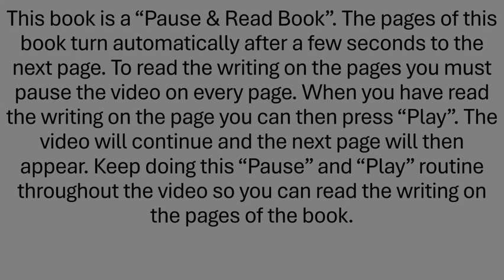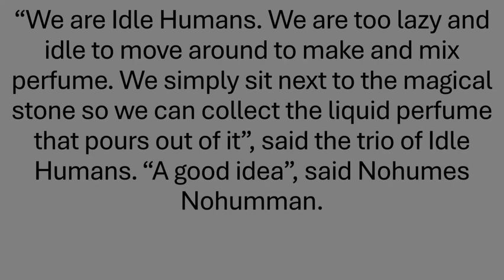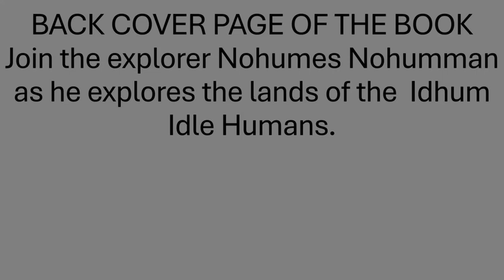Nohumes Nohumman Story 1 (A "Pause & Read Book".)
This is a "Pause & Read Book". It is about an explorer called Nohumes Nohumman. In this story he explores the lands of the Idhum Idle Humans. It is a universal age range story. It is an explorer story. The best way to read this book is to constantly have your cursor over the "Pause/Play" button. Everytime a new page of writing appears press "Pause". Read the writing. Then press "Play". Keep doing this. Perhaps watch the video without pausing it first. Become familiar with the pages and video layout. Then play it again and pause it on the story pages. Everytime a new page of  story writing appears press "Pause". Read it. Then press "Play". You don't have to pause the introduction page that explains how the book works or the pages after the story has ended.